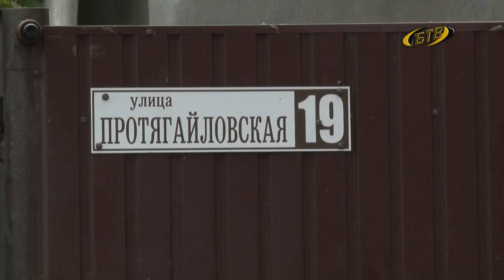Как противостоять стихии?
Грязевые потоки на сельских дорогах, подтопленные подвалы в домах и улицы-реки – Гагарина, Индустриальная, Бендерского Восстания, Ермакова. Это лето проходит под знаком природных аномалий: то зашкальная жара, то тропические ливни. Как противостоять стихии? Что сделано и что предстоит сделать, чтобы предотвратить негативные последствия ливней? В Госадминистрации Бендер прошло заседание комиссии по чрезвычайным ситуациям.